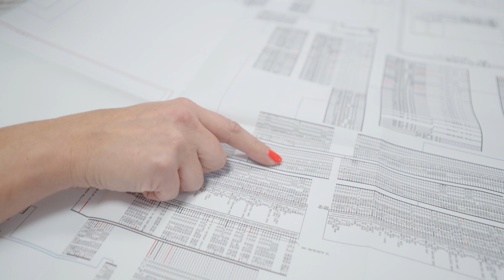MG CAT - sprzedaż i serwis silników Caterpillar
MG CAT specjalizuje się w serwisie i sprzedaży oryginalnych części zamiennych do silników morskich firmy Caterpillar. Fundamentem sukcesu firmy jest zaufany zespół profesjonalistów, począwszy od działu serwisu, poprzez sprzedaż, logistykę i administrację. Wieloletnie doświadczenie oraz świetnie wyszkolony zespół są gwarancją najwyższej jakości świadczonych usług.